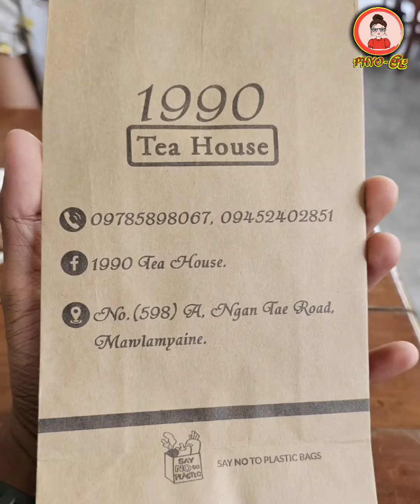ကော်ရည်ခေါက်ဆွဲနဲ့အာလူးပူရီသွားစားမယ်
မော်လမြိုင်ရောက်တုန်း 1990 tea house ကဝက်သုံးထပ်သားကော်ရည်ခေါက်ဆွဲနဲ့ အားလူးပူရီ သွားစားခဲ့တယ်